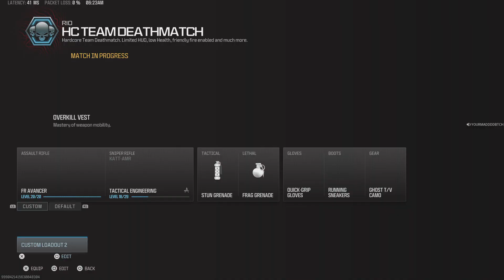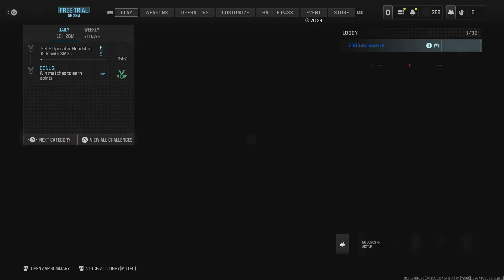Call of Duty: Smoke in my face